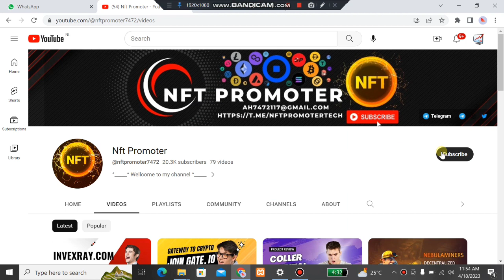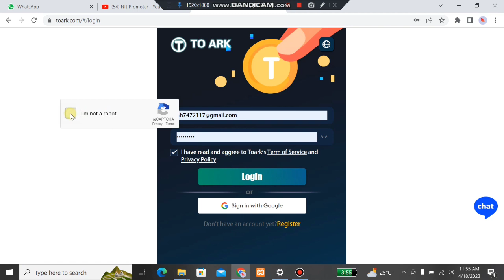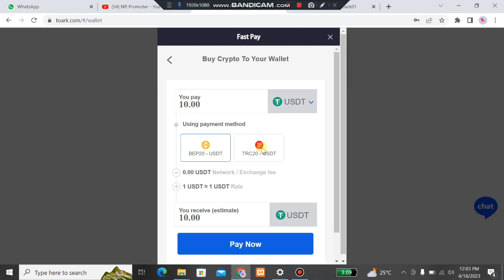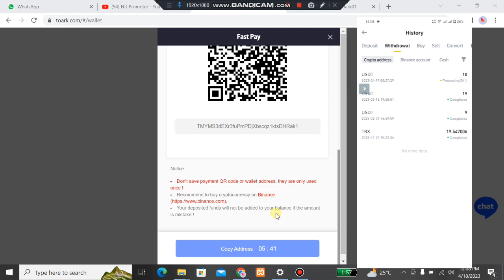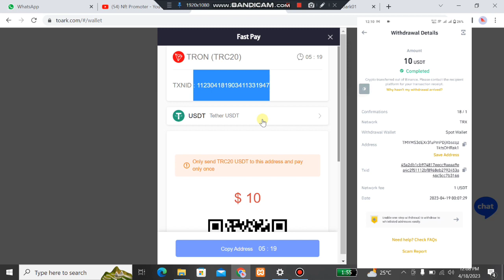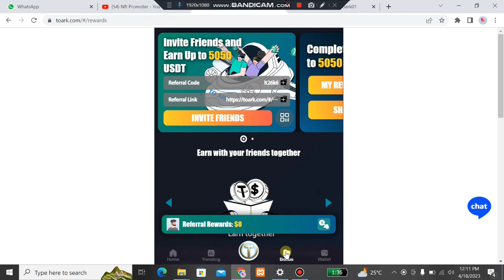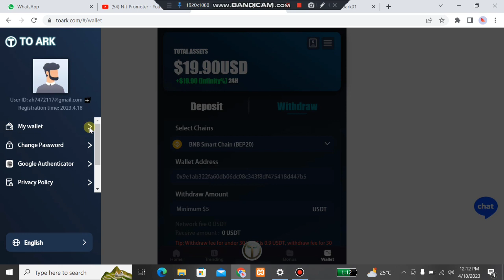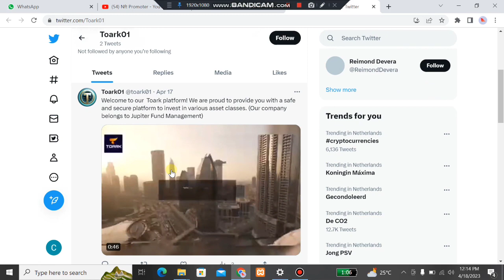✅TOARK.COM💯NEW TRADING PLATFORM||MAKE 1000$||¶ WAY TO EARN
💲Bonus: 5% cashback on first deposit
⚽️⚽️Minimum bet $1
🔥 🔥 Minimum deposit $5
🔴🔴Withdrawal 5$ Withdraw anytime

No investment advice👇👇:
Invitation rewards 💵💵:
Invite friends to register and recharge, get invitation rewards, and receive them on the invitation interface.

Commission income 💵💵:
Level 1: 1.2%
Secondary: 0.6%

There will be an income of 10$-1000$ per day

Analysts publish forecasts on the channel every day! ! !